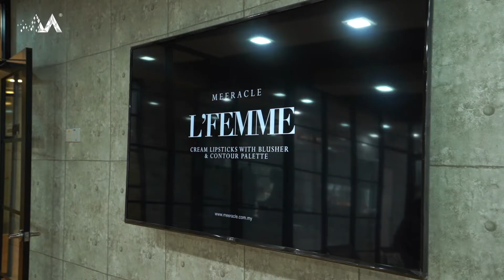The Highlight of MEERACLE Makeup Demo Class ft. MUA Wanie Dewanie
The makeup demo class was held in MEERACLE HQ, with 10 lucky winners who earned the seat for FREE! Hopefully they did enjoyed the class, and learnt a lot from it!